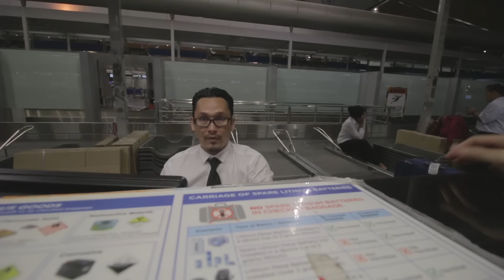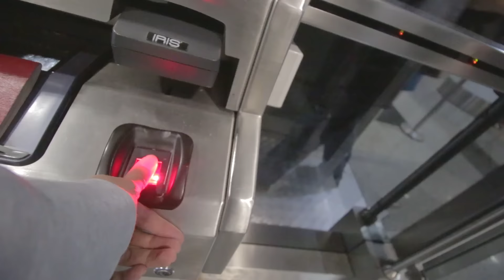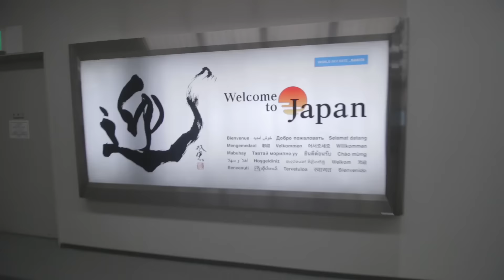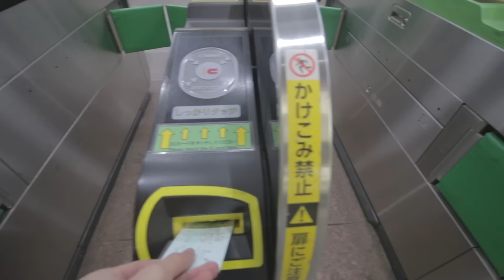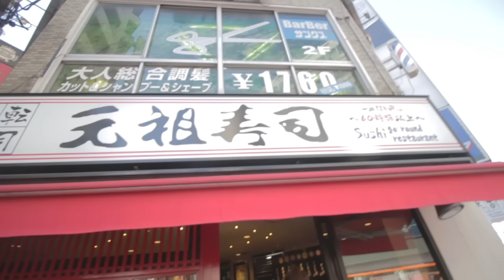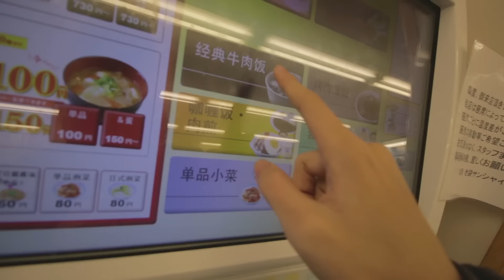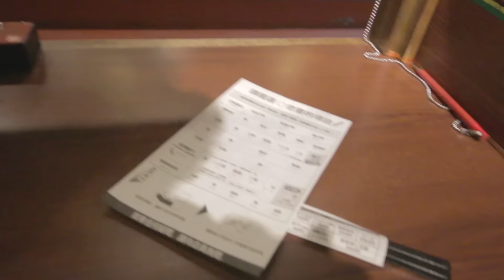「東京，日本」Cody在東京快冷死了？！日本的食物超好吃的啦！！「東京自由行 Day 1」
（下面還有東西看哦！）

Part 1 Q&A : 揭曉Cody的女朋友是誰？！Cody談過幾次戀愛？Cody還是不是處男？！ft Bryan Wee 打電話給Bryan Wee學Bryan Wee跳舞？Cody有唱了一下告白氣球.. ：

【影片介紹】
前幾天去了東京，日本玩！在東京都快冷死了！不是開玩笑的冷！但日本的食物超好吃的喔！結果不知道是不是因為天氣轉換的關係，還是因為我吃太多了...回來馬來西亞後竟然生病了 T^T 這麼久沒出影片真的很不好意思！！

【影片目的】
和家人一起去了日本，東京旅行！玩得很開心！但不知道是不是因為天氣轉換的關係，還是因為我吃太多了...回來馬來西亞後竟然生病了T^T 所以導致這麼久沒出影片... 扣子們，真的很對不起！！我會多努力出片的！！

【都市傳說挑戰】一個人的捉迷藏？！到最後發生了很多奇怪的事...「都市傳說驗證」（可愛的Cody）

如果還有人不知道什麼是，都市傳說挑戰，一個人的捉迷藏的話，我可以在這裡稍微解釋給你們聽..但你們必須答應我，不可以輕易嘗試。一個人的捉迷藏源自於日本關西和四國一帶，是日本非常有名的都市傳說－降靈儀式。自從2006年，一個人的捉迷藏玩法被PO在日本的各大論壇上之後，世界各地就開始出現很多實際玩過「一個人的捉迷藏」的網友，在網路上分享他們玩過「一個人的捉迷藏」的經驗。人家說「一個人的捉迷藏」這遊戲，和「碟仙」一樣，”請神容易，送神難。” 所以在網絡上也有流傳不少，那些實際玩過「一個人的捉迷藏」的人，最後都發生了一些事...我在上兩部影片挑戰了【都市傳說挑戰】「一個人的捉迷藏」後，很多網友都建議我到神廟去拜拜求個平安，而我也剛好需要在那段時間去泰國曼谷旅行，所以我就想說借這個去泰國曼谷旅行的機會，也可以去四面佛拜拜一下，求個平安。怎麼知道當天卻是一整個不順利... 我可能是太累了的關係，所以頭腦有點不清醒..糊裡糊塗的就這樣錯過了班機。所以導致我原本的班機上不了，只能在機場等待第二趟的班機..幸好第二趟的班機還有位子可以讓我上去，否則我這趟泰國曼谷之旅估計就要泡湯了...我相信，這時候可能又會有人想說 ” 一定是玩了【都市傳說挑戰】「一個人的捉迷藏」所以才會變得這樣神經兮兮的啦！“ 我想說..哎唷，你們就別再這樣嚇我了。我真的沒事啦，會這樣糊裡糊塗的錯過班機或許真的是我太累了...跟【都市傳說挑戰】「一個人的捉迷藏」我相信沒有關係啦. 我們就別再這樣自己嚇自己了。

◆CodyHongTV人氣影片◆
・「挑戰」超辣！馬來西亞人挑戰18禁咖喱飯，18禁咖喱的第三代！岩漿的味道 ？！滿18歲了都最好別吃！ [成人向] (可愛的Cody）
・「惡整」把18禁咖喱，岩漿的味道拿給朋友試吃！惡整朋友？！整人計劃大成功！朋友被惡整，反應超爆笑！！！(搞笑）

【關於Cody】
Hello 你好！我叫CODY, 是一個身體很瘦，夢想卻很大的馬來西亞男生。今年21歲，
熱愛拍片，喜歡透過鏡頭把各種各樣的故事和歡樂帶給大家，希望大家會喜歡我的影片！
台灣和香港的朋友們，請多多指教！！！

◆Cody愛看 YouTuber◆
聖結石Saint
人生肥宅x尊
放火 Louis
Ling BigYong
老吳 Laowu
古娃娃WawaKu
Dennis Lim Ming
小玉
Lim Shang Jin
Yangbaobei 楊寶貝
RealJoshuaSe
changyong
Ryuuu TV / 學日文看日本
ShenLimTV
MaoMaoTV
安啾咪
蔡阿嘎
魚乾
靠杯星球 fun planet
笑波子
TGOP (This Group Of People)
這群人
JinnyboyTV
dmingthing
Dankhoo Productions
Night Owl Cinematics
JianHao Tan
rickolam1
AlanChannel / 阿倫頻道
香格拉 Shangrilayt
Stopkiddinstudio
GINA HELLO!
TheKellyYang
JASON(大J)

CodyHongTV 頻道關鍵字：
馬來西亞 挑戰 挑战 台灣 挑战影片 挑戰影片 香港 台灣女生 馬來西亞男生 馬來西亞女生 生活分享 台灣男生 旅行 美食 廉價旅行 馬來西亞美食 马来西亚男生 馬來西亞華語 台湾中文 香港觀光 台灣觀光 馬來西亞觀光 旅遊 留學 馬來西亞人 馬來西亞華僑 台湾男生 台湾女生 台湾情侣 马来西亚情侣  廣東話 浪漫愛情短片 台灣人 香港人 旅遊推薦 必知 必去 必吃 必看 旅行 自由行 跟團 台湾 香港 旅游 留学 生活分享 日本旅行 日本美食 都市传说 马来西亚都市传说 台湾都市传说 香港旅行 香港美食 日本观光 香港观光 台湾观光 挑戰 挑战 挑战影片 台湾人 香港人 旅游推荐 廉价旅行 自由行 跟团 马来西亚人 浪漫爱情短片 都市傳說 馬來西亞都市傳說 台灣都市傳說 愛情短片 男朋友 女朋友 馬來西亞必吃 馬來西亞必玩 馬來西亞必喝 馬來西亞必看 省錢旅行 訪問 採訪 上街採訪 挑戰 空少 空服員 馬來西亞口音 愛情影片 情侶 曖昧 台灣中文 馬來西亞華語 搞笑影片 恶搞影片 搞笑影片 惡搞影片